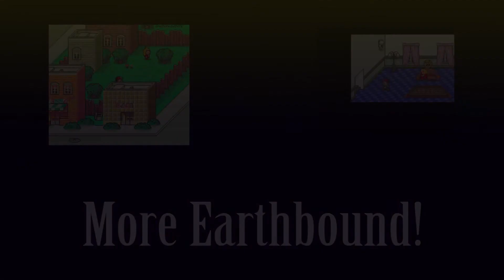EarthBound Highlights: 4 HOURS GONE:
Full Disclosure of what happened:
I had recorded the entire Twoson segment with a higher quality picture, but my recorder did not seem to pick up on that and simply recorded static instead of what I had played.
As for the first half of the Threed segment, I recorded with the original settings, but I had forgot to open up the game audio channel and my voice channel. So it was just video and no audio.

Thanks for staying with the series! Hope you like it so far!